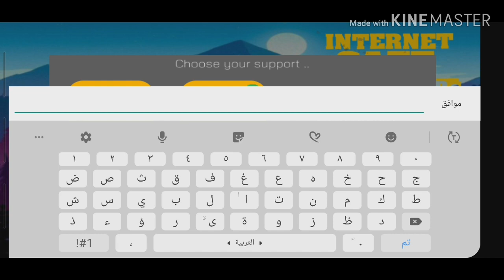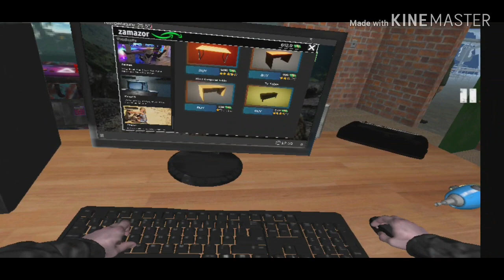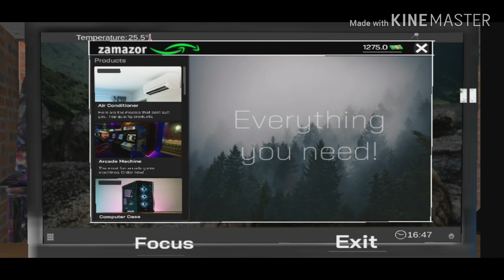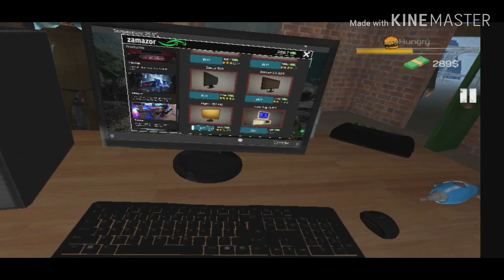محاكي مقهي الألعاب #1 في لعبت internet cafe simulator أكبر سيبر في مصر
محاكي مقهي الألعاب #1 في مصر في لعبت internet cafe simulator أكبر سيبر في مصر

شكرا علي 1.490 مشترك ❤❤

Internet Cafe Simulator is an internet cafe business simulation game. You can set up and manage a comprehensive workplace within the game. There are many activities and people you can interact with in the city. You must pay the rent of your apartment and shop. You must satisfy your customers. You should install more elegant and powerful gaming computers. You can also do illegal work if you want. But be careful, the price can be very heavy. You can develop your internet café with a lot of applications on the computer in the game. You can even hire people to illegally give you a high score. You can expand your internet café by renting new areas. In the game you can buy crypto money. You can grow your internet cafe with the right investments. You can increase the likelihood of people coming to your internet cafe by purchasing popular games. All management and planning will be in your hands. Watch out and don't bankrupt! SEO - Today we'll be taking a look at the Internet Cafe Simulator Game and some Internet Cafe Simulator Gameplay; a Family Friendly Internet Cafe Sim where you're supposed to run a successful business, but we do the complete opposite. If you're into Indie Games, Simulator Games, Simulation Games or Tycoon Games, you'll probably like this one; definitely a game for fans of Strange Simulator Games and Funny Simulator Games
Internet Cafe Simulator is an internet cafe business simulation game. You can set up and manage a comprehensive workplace within the game. There are many activities and people you can interact with in the city. You must pay the rent of your apartment and shop. You must satisfy your customers